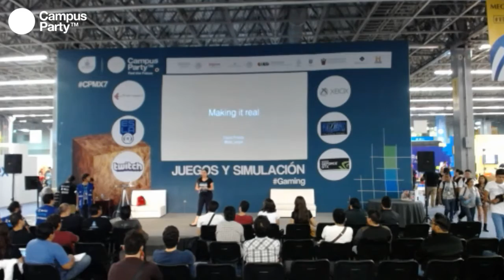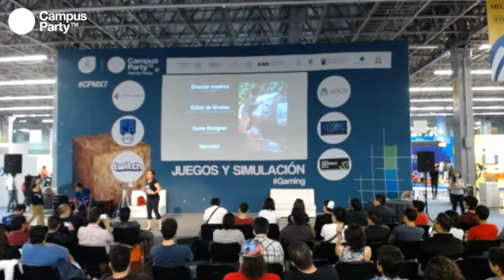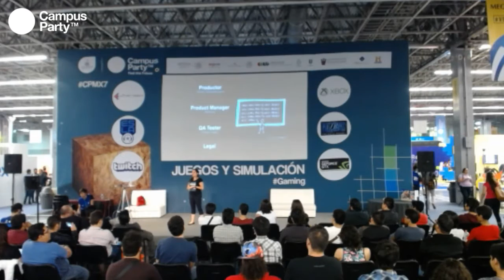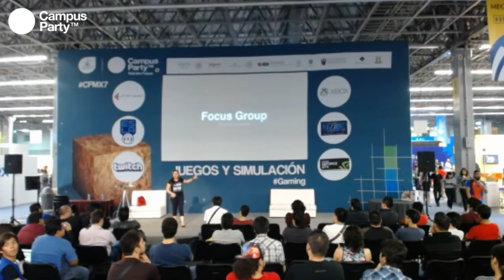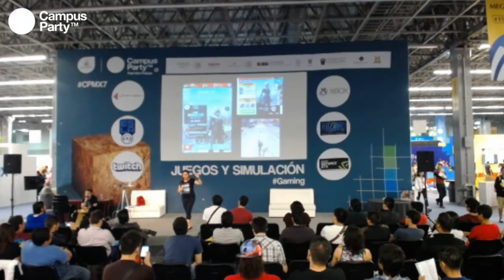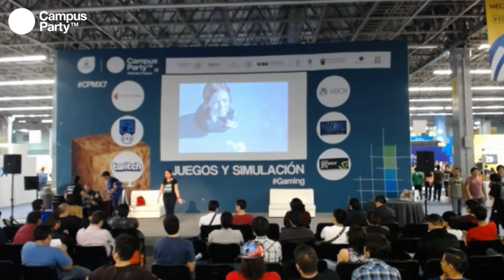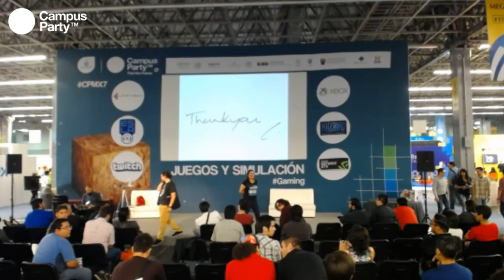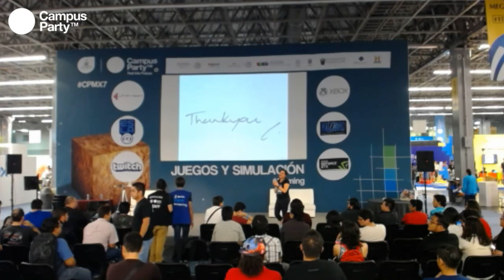CPMX7 Gaming Dazia Pineda Making it real